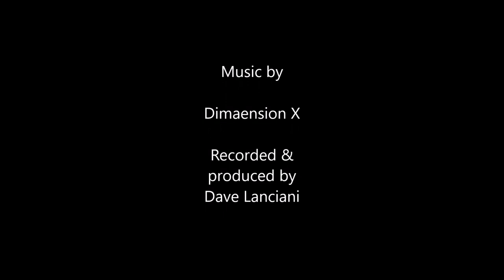The Desert by Dimaension X (a Line 6 POD GO demo)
This song was recorded exclusively using a Line 6 POD Go.  NO other effects were used or added post production.  In fact it was all recorded and played with ONE guitar, a Xaviere X-870 Strat-copy with GFS L'il Killer rail pickups.  The "bass" is the same guitar, just run thru a series of effects to make it sound like a bass.